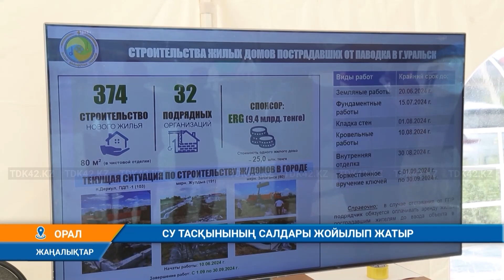СУ ТАСҚЫНЫНЫҢ САЛДАРЫ ЖОЙЫЛЫП ЖАТЫР